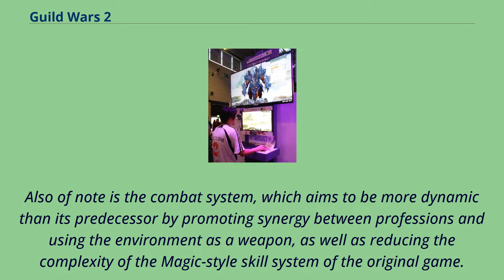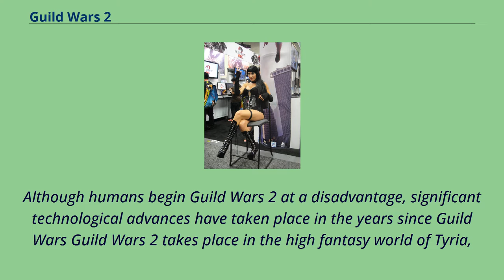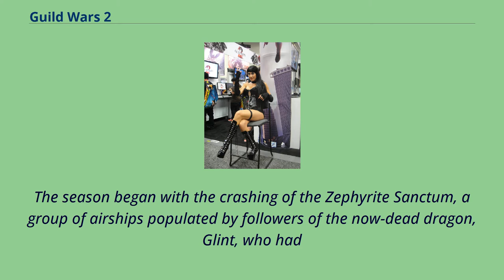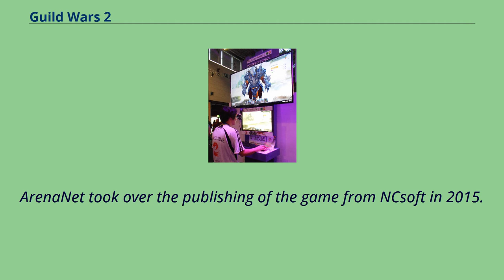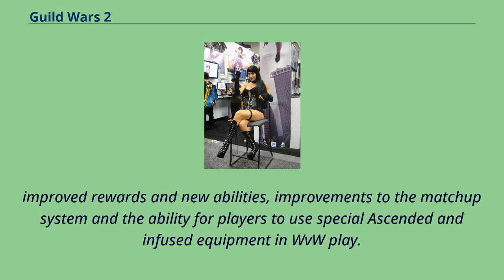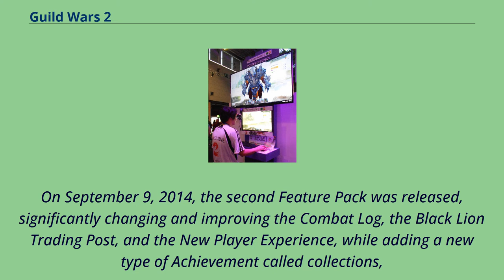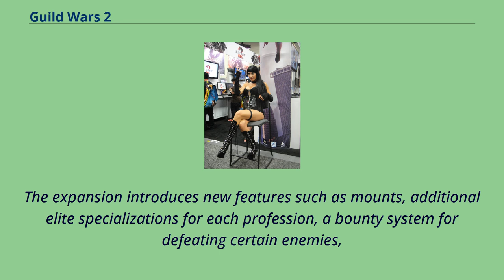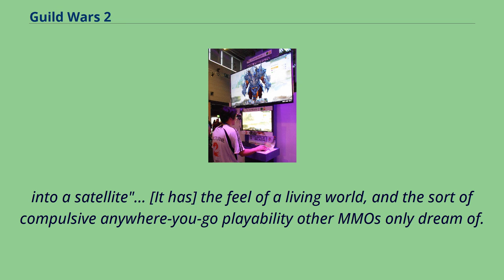Guild Wars 2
Fantasy_massively_multiplayer_online_role-playing_games
Free-to-play_video_games
LGBT-related_video_games
Massively_multiplayer_online_role-playing_games
Guild Wars 2 is a massively multiplayer online role-playing game developed by ArenaNet and published by NCSoft and ArenaNet.
Set in the fantasy world of Tyria, the game follows the re-emergence of Destiny's Edge, a disbanded guild dedicated to fighting the Elder Dragons, a Lovecraftian species that has seized control of Tyria in the time since the original Guild Wars.
The game takes place in a persistent world with a story that progresses in instanced environments.
Guild Wars 2 claims to be unique in the genre by featuring a storyline that is responsive to player actions, something which is common in single player role-playing games but rarely seen in multiplayer ones.
A dynamic event system replaces traditional questing, utilising the ripple effect to allow players to approach quests in different ways as part of a persistent world.
Also of note is the combat system, which aims to be more dynamic than its predecessor by promoting synergy between professions and using the environment as a weapon, as well as reducing the complexity of the Magic-style skill system of the original game.
As a sequel to Guild Wars, Guild Wars 2 features the same lack of subscription fees that distinguished its predecessor from other commercially developed online games of the time, though until August 2015 a purchase was still required to install the game.
The game sold over two million copies in its first two weeks.
By August 2013, the peak player concurrency had reached 460,000.
By August 2015, over 5 million copies had been sold, at which point the base game became free-to-play.
By August 2021, over 16 million accounts have been crea...